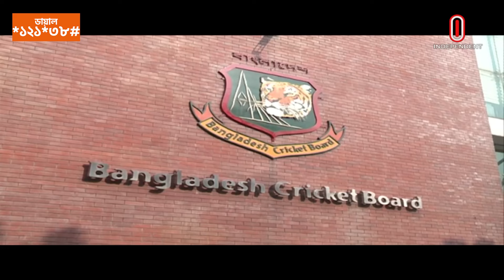বিসিবির প্রয়োজনে পদত্যাগ করবেন পরিচালকরা | BCB | BD Cricket | Independent TV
বাংলাদেশ ক্রিকেট ও বিসিবিকে সচল রাখতে সরকারের কাছ থেকে নির্দেশনার অপেক্ষায় রয়েছেন বোর্ড পরিচালকরা। এডহক কমিটি নাকি যারা রয়েছেন তাদের দিয়েই চালিয়ে নেয়া হবে, সে বিষয়টি নিশ্চিত হওয়ার পর করণীয় ঠিক করতে চান তারা। আম্পায়ার্স কমিটির চেয়ারম্যান ইফতেখার মিঠু বলছেন, চ্যালেঞ্জিং হলেও ক্রিকেটের স্বার্থে যে কোন সিদ্ধান্ত নিতে প্রস্তুত পরিচালকরা। প্রয়োজনে পদত্যাগেও রাজি আছেন।

Board directors are waiting for instructions from the government to keep Bangladesh Cricket and BCB running. They want to decide what to do after confirming whether the ad hoc committee will continue with those who are there. Iftekhar Mithu, chairman of the umpires committee, says that the directors are ready to take any decision in the interest of cricket, even if it is challenging. He is also willing to resign if necessary.